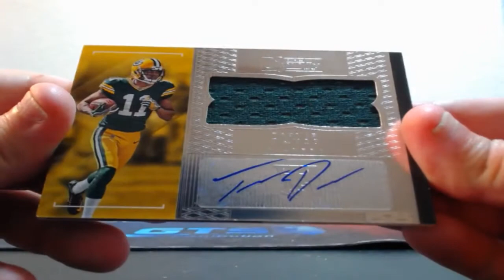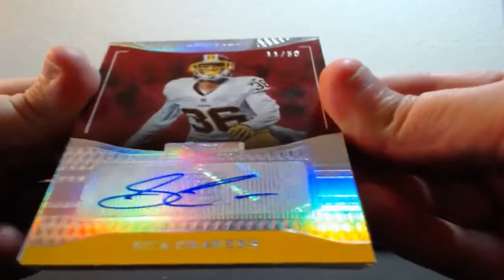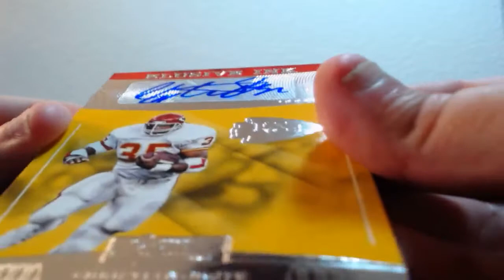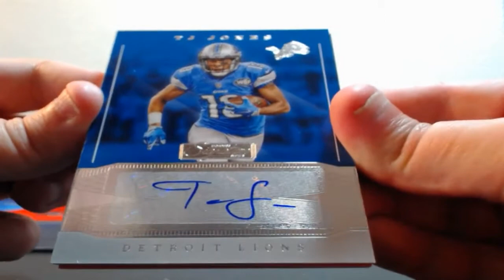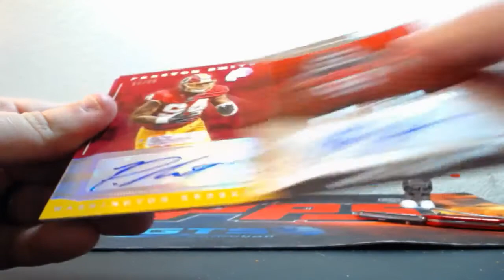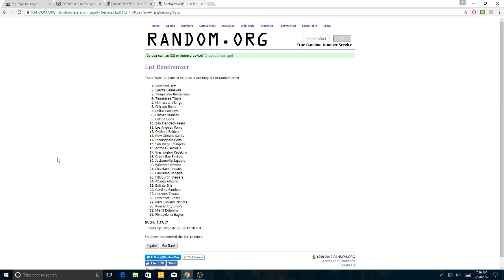07-28-2017 2016 Panini Donruss Signature Series Football 4 Box Break AUTO MOJO! BOOM!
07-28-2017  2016 Panini Donruss Signature Series Football 4 Box Break  AUTO MOJO! BOOM!